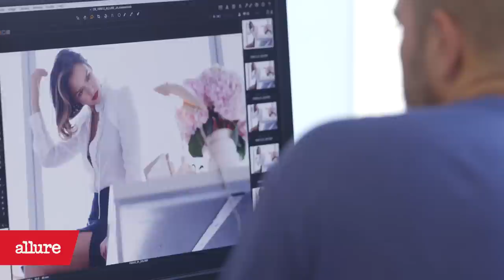Jessica Alba's September 2015 Allure Cover Shoot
See the sexy superhero babe react to a red-carpet photo from when she was “secretly pregnant."

Starring: Jessica Alba
Featuring: Paul Cavaco
Director: Andrew Thomas
Producer: Kate Hammond
Director of Photography: Adam Reign
Camera Operator: Rob Johnson
Production Coordinator: Conor Lamb

Sound Mixer: Anton Leonardo
Video Editor: Donny Knowles